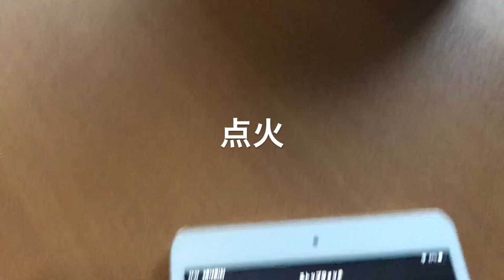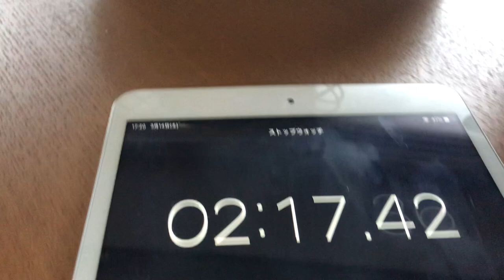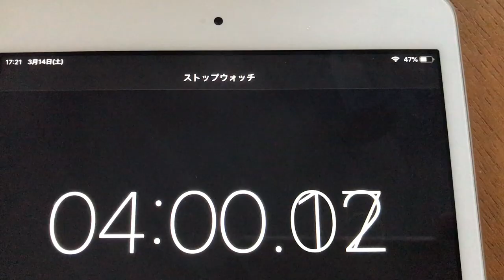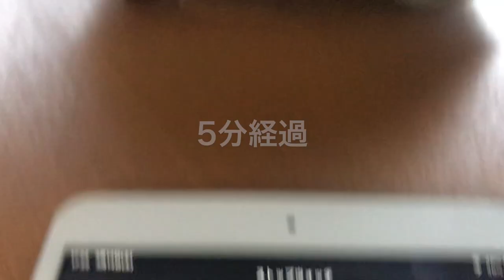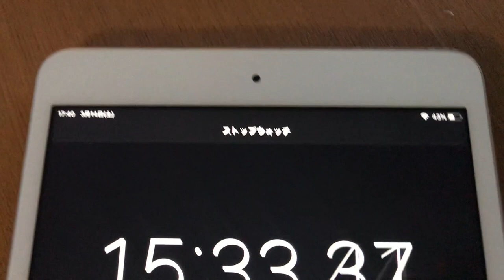スネオヘアー／「ライス渡辺の日々炊爨〜スネオヘアーシェラカップで半炊き〜」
ライスオンライス！
こんにちは。ライス渡辺の日々炊爨のお時間です。
第12回目となる今回は、スネオヘアーシェラカップで白飯を半合炊いてまいります。

ちょっとごはん、食べたいな・・・
そういうときにうってつけ！
少量のご飯、・・・おいしく炊けますよ〜！

今回はスネオヘアーのオフィシャルグッズ、スネ大登山部のシェラカップを使っていますが、お手持ちのシェラカップでご飯が炊けます。また、今回は先日ご紹介しました峠の釜飯の土釜のふたを使っていますが、シェラカップ二つお持ちの方でしたら、一つを蓋にして使って炊いて頂く事も可能です。

さてさて
シェラカップ炊爨挑戦、
果たしてライス渡辺はおいしいご飯をいただくことが出来るのでしょうか？

それでは今日もナイスライスで

☆「ライス渡辺の日々炊爨」ではこれからさまざまな炊爨の様子をお届けして行きたいと思っております。どうぞお楽しみに（不定期更新）。